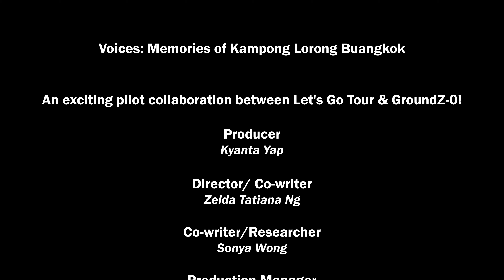Voices: Memories of Kampong Lorong Buangkok - Behind the scenes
Behind-the-scenes footage of "Voices: Memories of Kampong Lorong Buangkok". This is the first theatrical collaboration between GroundZ-0 and Let’s Go Tour Singapore! Watch the interaction between the cast.